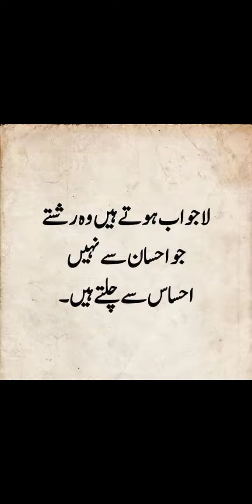video#viralvideo best free dua viral islam namaz